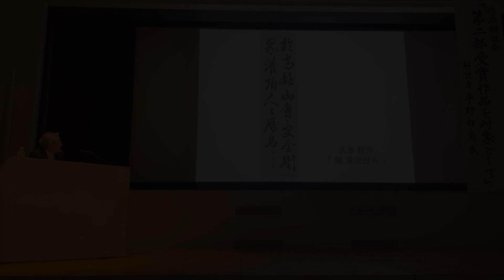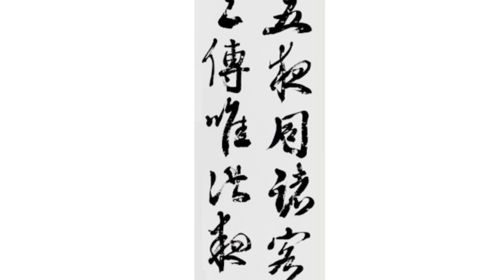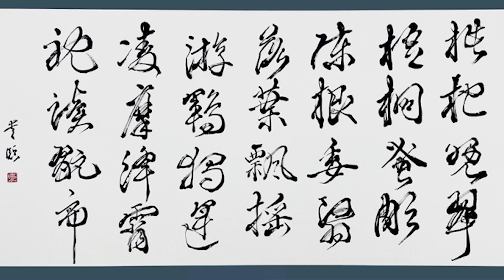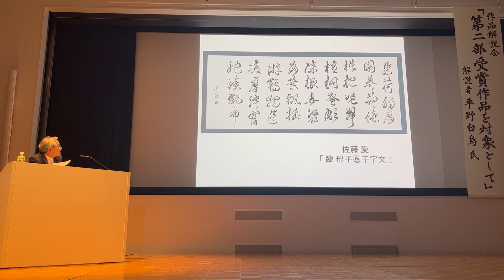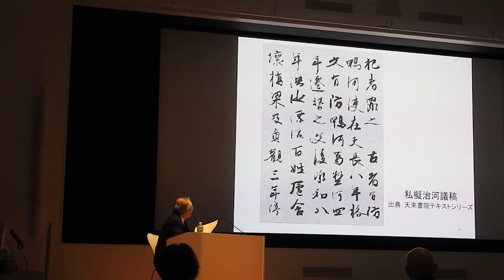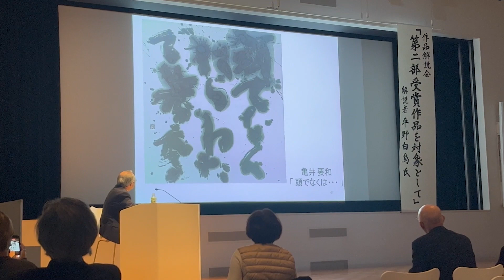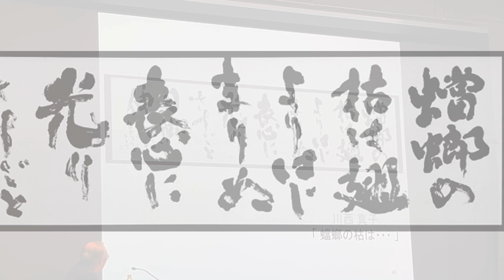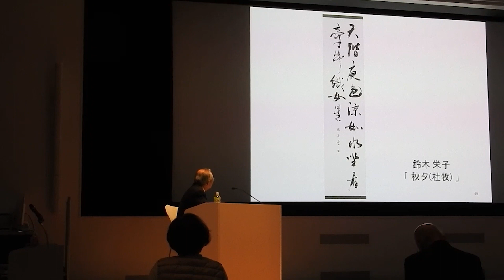【第71回独立書展】作品解説会（平野白烏）③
第71回独立書展作品解説会『第2部受賞作品を対象として』
日時：2023年1月15日（日）
会場：国立新美術館
解説者：平野 白烏 氏

次世代を担う第2部出品者を対象とした解説会です。参加者と共に書の在り方を真剣に考え、作家精神を奮い立たせる契機にしたいと考えています。

全4本の動画となっております。